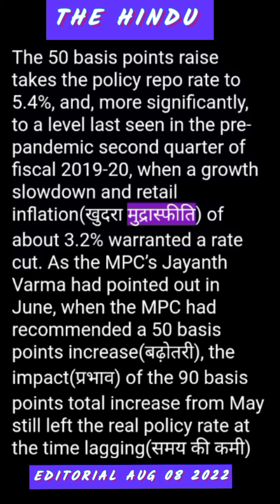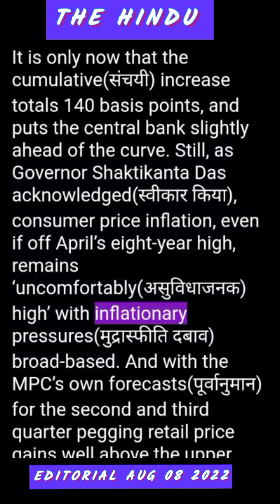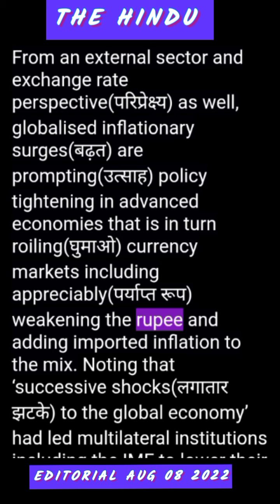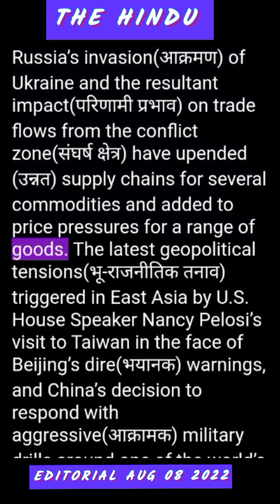THE HINDU EDITORIAL |READING PRACTICE| 08:08:2022 Focused on inflation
This video is meant to develop the receptive skills which are reading and listening, along with acquiring knowledge on current affairs. reading newspaper is an old school method that works wonder learning vocabulary by inclusion of current events.